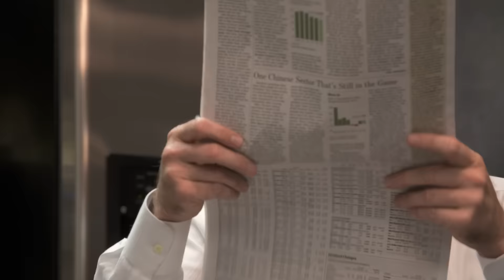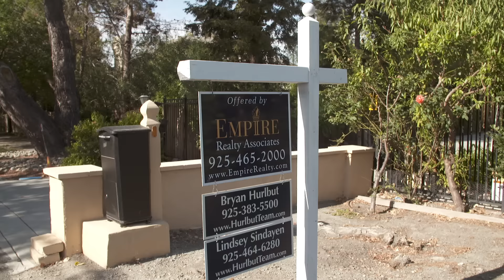Meet the Hurlbut Team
Bryan Hurlbut and Lindsey Sindayen are Realtors who work in the East Bay Area who are ready to help you buy or sell your home!